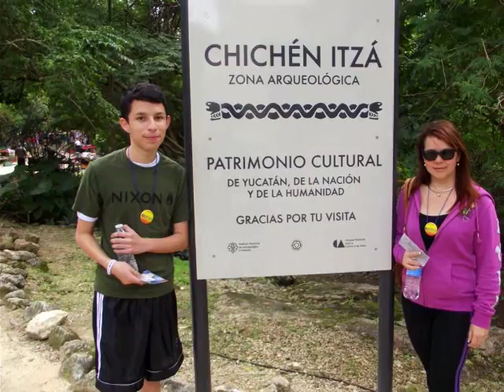02 Chichen Itza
Viaje familiar a Cancún